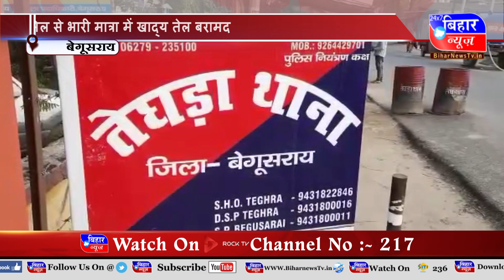BIHAR NEWS 25 MARCH 7 PM 2022